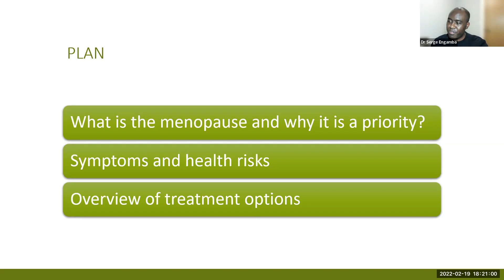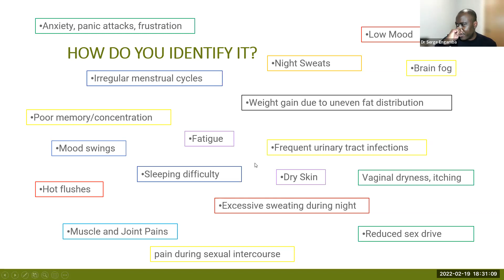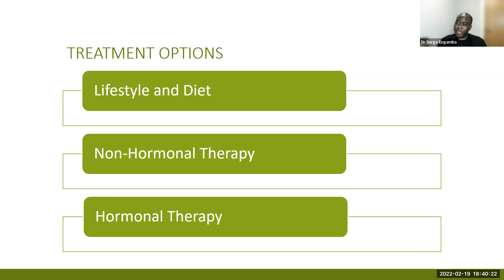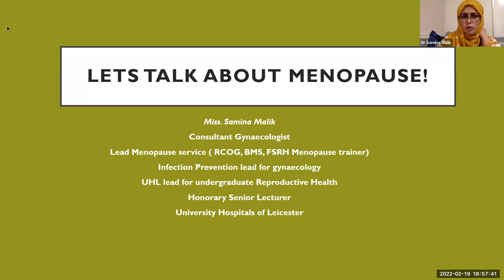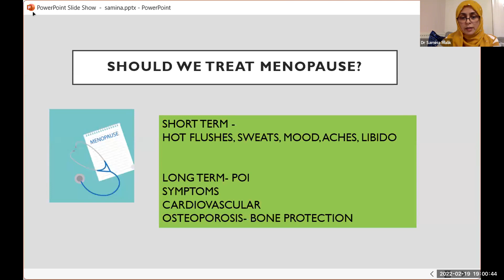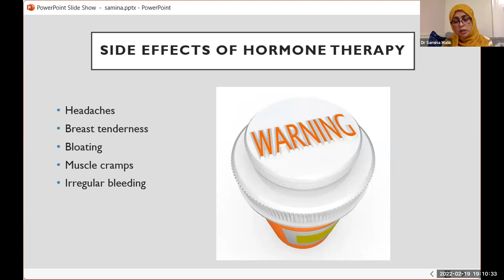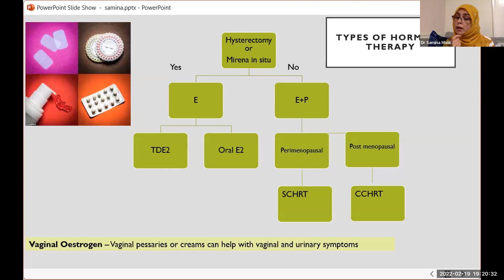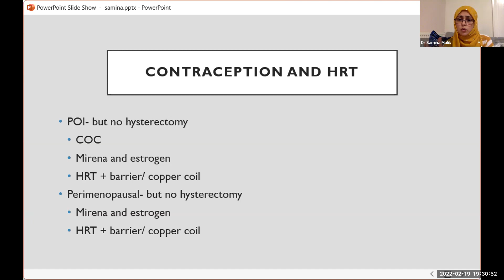[🔴 LIVE] CamDocUK: The Menopause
In the thirteenth edition of our Webinar Series, we discuss the menopause — its symptoms; and treatments, both medicinal and alternatives.

__CHAPTERS__
00:00:00 START
00:00:50 ABOUT: Dr Osric Navti
00:01:31 TALK: Dr Osric Navti — About this Webinar
00:04:12 Introduction to the Menopause
00:05:43 ABOUT: Dr Serge Engamba
00:06:55 TALK: “The Menopause — Generalities”
00:31:00 Q: How can we encourage people to go to their GPs?
00:34:30 Q: Difference between Hot Flush and Night Sweat?
00:36:20 Q: How do you treat [pain under armpit and breast tissue]?
00:39:50 Q: Does Cabergoline delay the menopause?
00:40:38 Q: Were the cases of Anxiety [in the audit] caused specifically by the menopause?
00:43:33 ABOUT: Dr Samira Malik
00:44:37 TALK:  “Let's Talk About Menopause”
01:18:40 Q: What treatment should I seek in the meantime?
01:19:35 Q: How long should a woman take HRT?
01:21:05 Q: How many years does the menopause last?
01:21:68 Q: Are there any ethnic differences in menopause?
01:23:35 Q: What sort of patients are referred to specialists for?
01:26:50 Q: Could COVID/Hypertension be more severe for those undergoing menopause?
01:30:08 Q: How often are HRTs taken?
01:32:52 Q: What about taking HRTs whist being on statins?
01:34:16 Q: Could diet affect early/late menopause?
01:38:56 Upcoming CamDocUK Webinars — Dr Valentine Ngwa
01:45:30 Special Thanks and Goodbyes.

___MODERATORS___
⬛ Dr Linda Bello — General Practitioner, Colchester Medical Practice. UK 🇬🇧

_____PANELISTS_____
⬛ Dr Osric Navti — Senior Consultant Obstetrician, Subspecialist MFM; Al Wakra Hospital Qatar 🇶🇦
⬛ Dr Serge Engamba — GP Partner @ Brundall Medical Centre; Norwich Honorary Research Associate @ University of East Anglia 🇬🇧
⬛ Dr Samira Malik — Consultant Gynaecologist; Honorary Senior Lecturer @ University of Leicester Medical School

____SOCIALS____